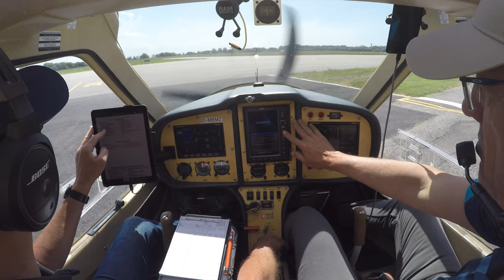Tour de France 7(8): Flug von Lannion nach Cherbourg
Auf dem Weg von Lannion nach Cherbourg fliegen wir die phantastischen Küstenbereiche Nordfrankreichs ab. Wir passieren das Gezeitenkraftwerk von Saint Malo ebenso wie die Felsenburg von Mont-Saint-Michel.